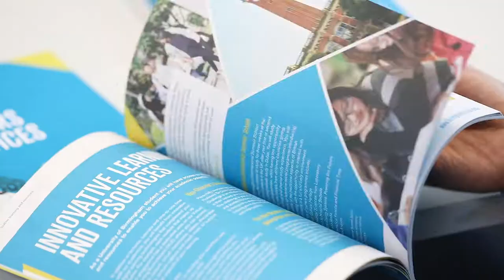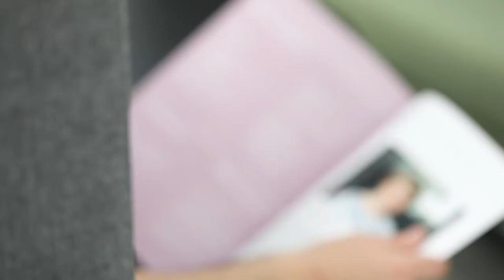University of Birmingham Open Day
This video is about University of Birmingham